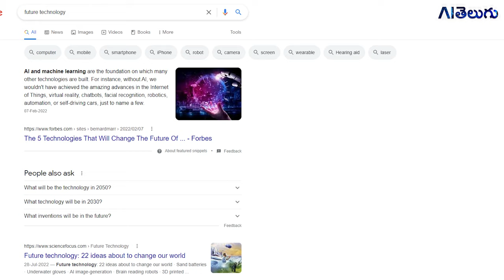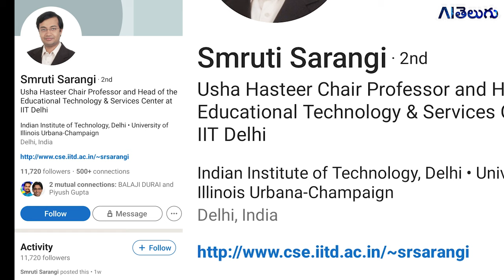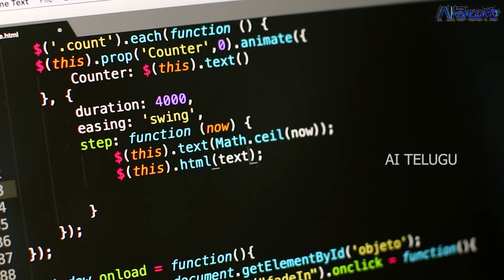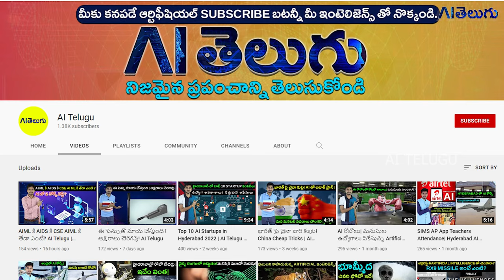Artificial Intelligence Course చెయ్యాలా వద్దా? ML| DS| Jobs| AI Telugu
is Artificial Intelligence Course good or bad explained in Telugu